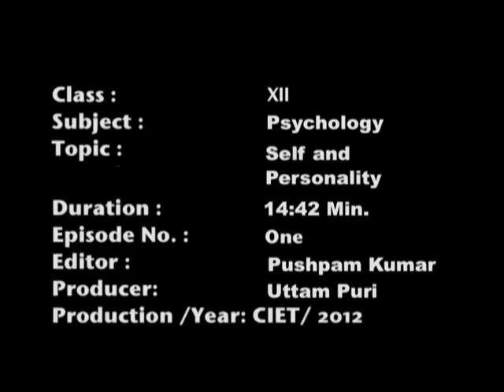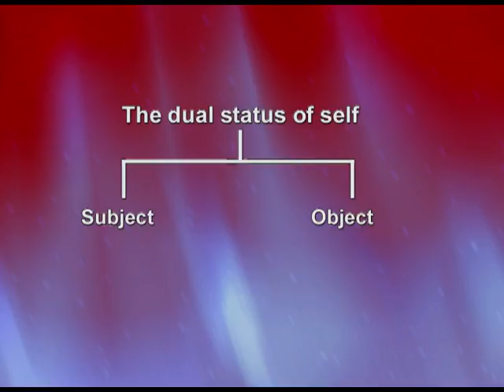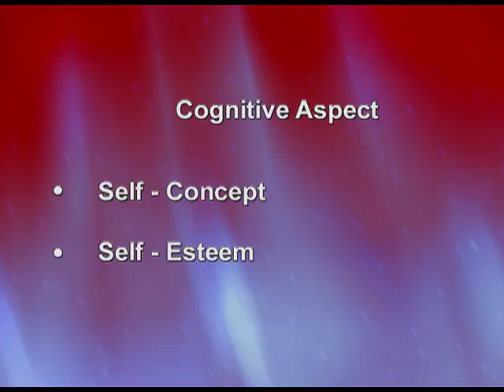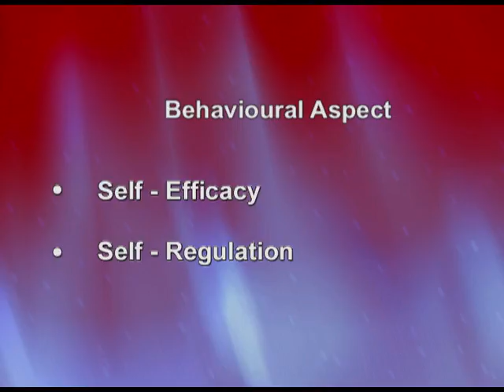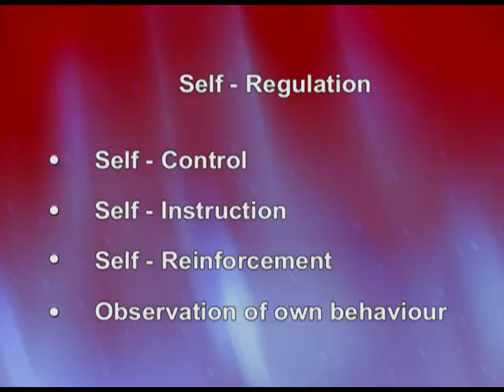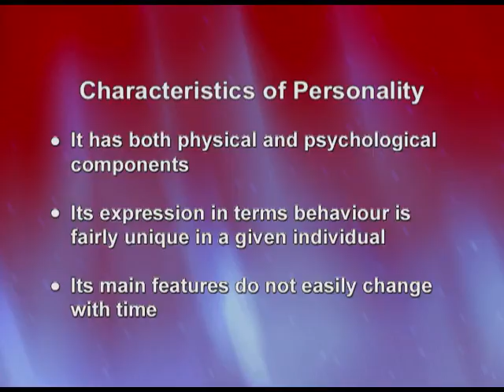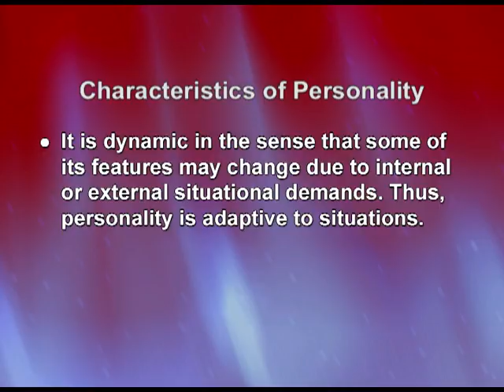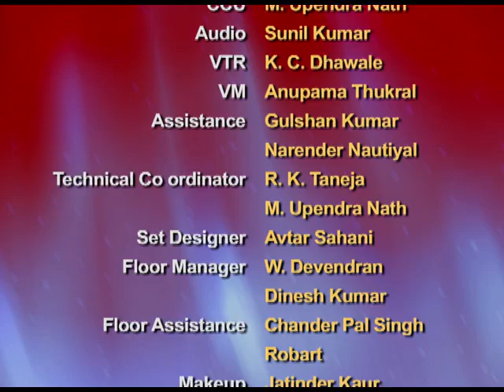PSYCHOLOGY XII CH2 EP1